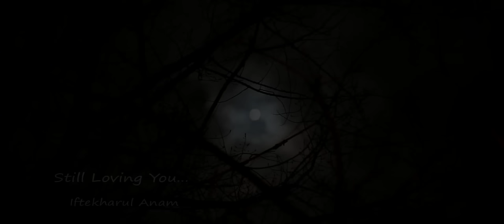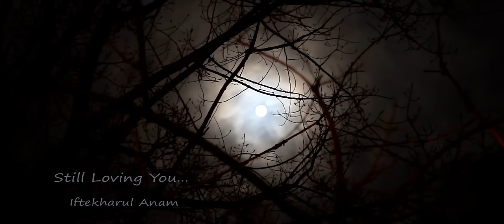Still Loving You | Anam | Official Audio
This is an original composition of mine that I did a long time ago but only uploaded now. I hope you will love it.